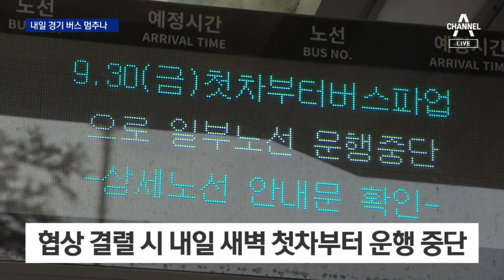협상 결렬 땐…새벽 첫차부터 경기 버스 운행 올스톱 | 뉴스A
협상 결렬 땐…새벽 첫차부터 경기 버스 운행 올스톱

경기도 버스 노조가 사측과 최종 임금협상을 진행하고 있습니다. 협상이 결렬되면 내일 첫 차부터 운행을 전면 중단할 예정이라. 출근길 시민들의 불편이 예상됩니다. 협상장에 취재기자가 나가있습니다. 신선미 기자, 협상 분위기는 어떻습니까?

〈평일〉
08시 50분 김진의 돌직구 쇼
12시 00분 뉴스A 라이브
17시 20분 뉴스TOP10
19시 00분 뉴스A

〈주말〉
12시 10분 토요랭킹쇼·뉴스A 라이브
19시 00분 뉴스A

〈평일〉
08시 00분 라디오쇼 정치시그널 (유튜브 라이브)
08시 50분 김진의 돌직구 쇼
10시 20분 김진의 더라방 (유튜브 라이브)
12시 00분 뉴스A 라이브
15시 50분 강력한 4팀
17시 20분 뉴스TOP10
19시 00분 뉴스A

〈주말〉
12시 00분 토요랭킹쇼·뉴스A 라이브
17시 40분 뉴스TOP10
19시 00분 뉴스A